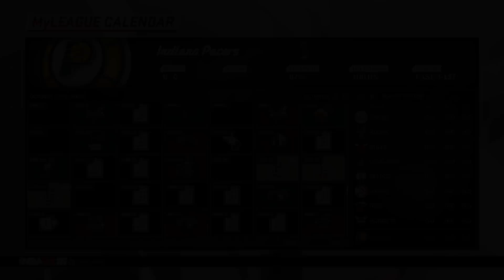YOUNGEST TEAM EVER!?!? REBUILDING THE INDIANA PACERS!! NBA 2K18 MY LEAGUE